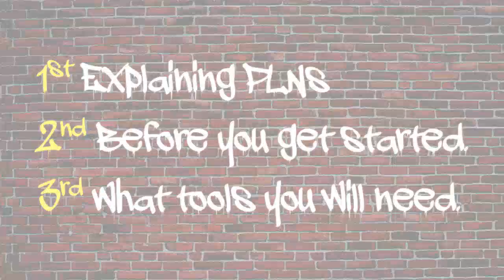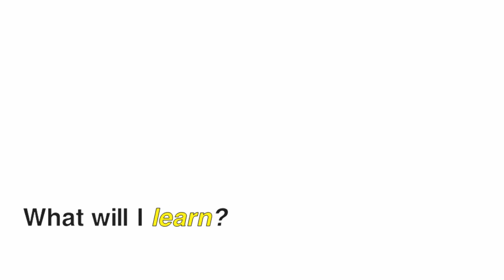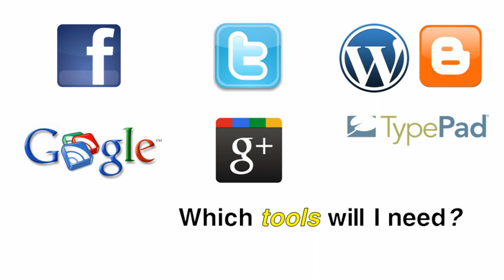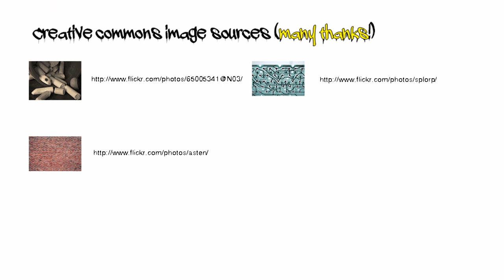How To Build Your PLN (Professional Learning Network)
This short video is an introduction to PLNs; known also as "Professional Learning Networks" and "Personal Learning Networks." These simple, organic networks help professionals to continually learn and add new skills and knowledge through informal learning.

I'd be delighted to add you to my PLN, whether you're just getting started, or have already established a network.

For Teacher-Training Seminars & educational Consultancy please contact

You are free: to Share — to copy, distribute and transmit the work , to Remix — to adapt the work, to make commercial use of the work provided under the following conditions

(And If you do use it, I'd love to hear how you do it!)